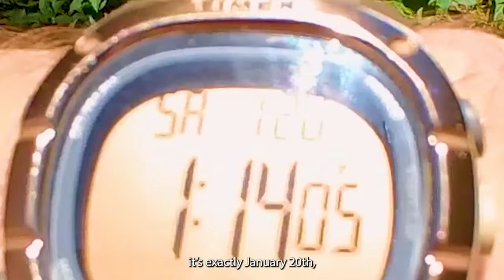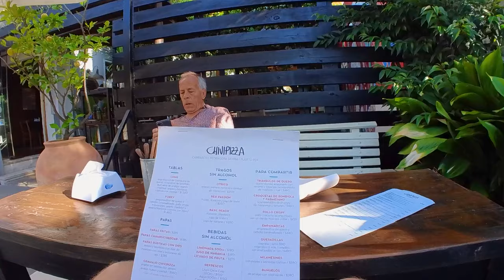70 year-old Uruguayan actor shows me Montevideo 🇺🇾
Everyone in Uruguay's capital city of Montevideo seemed to be walking around, carrying hot water and drinking Mate, and I finally got to try it myself after asking a local girl to teach me how the Uruguayans do it.

Actor Lenno Britos, from Get Rich or Die Tryin', is a friend of mine and since he grew up in Montevideo he showed me all the secret spots of the city, including the richy rich town of Carrasco.

See it all here!

0:00 Welcome to Montevideo
2:20 70 year-old Uruguayan actor shows me his town
6:58 Walking tour
9:07 Wine tasting
12:44 300 year celebration and street dancers
15:20 Biggest mausoleum I've ever seen
17:13 Wealthy town of Carrasco
18:36 Meeting for Mate
20:44 Mate with a local Uruguayan girl